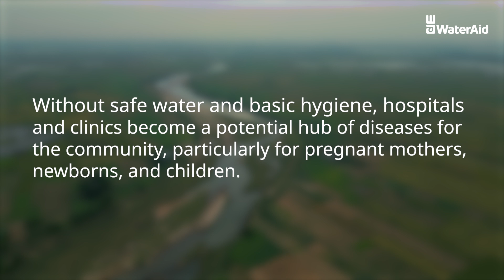Care for care | Improved health care facility at Rahmatpur, Sunamganj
More than half of the healthcare facilities in the country lack proper and basic hygiene amenities. WaterAid with supported of The Coca-Cola Foundation and IDEA, stepped in to address these issues, especially for the grassroots communities in Bangladesh. The Rahmatpur Community Clinic at Islampur Union, Rahamatpur, Chhatak, Sunamganj is an example of one of their successful interventions.

Before the intervention, the clinic had only one toilet that lacked basic WASH (Water, Sanitation, and Hygiene) facilities. After the successful intervention, the clinic was upgraded with two toilet stalls and comprehensive WASH facilities. Additionally, a ramp was installed to ease the access for disabled patients and the elderly.

Credits:
Cinematographer and Editor: Sing Mong Prue Marma
Producer: Aritra Ankan Mitra, K A Amin
Executive Producer: Md Tahmidul Islam